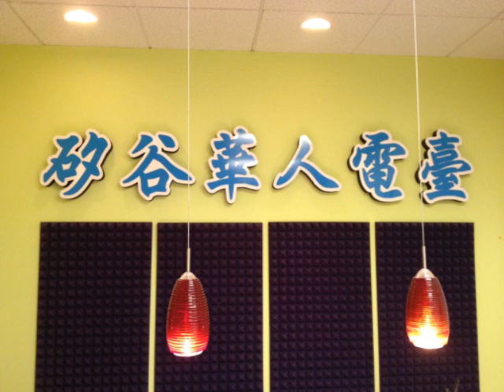SVC Media Radio Program 96.1FM 02012013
7pm-7:30pm Alice Wang 7:30pm-8pm Dr. Bill Yen